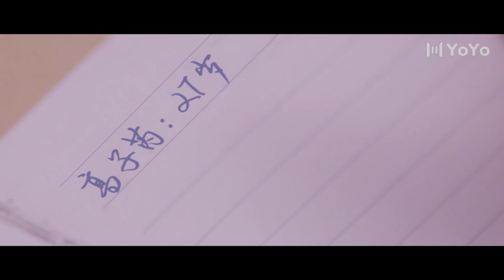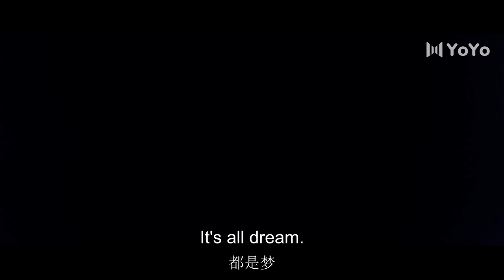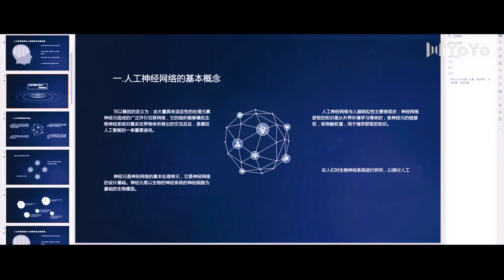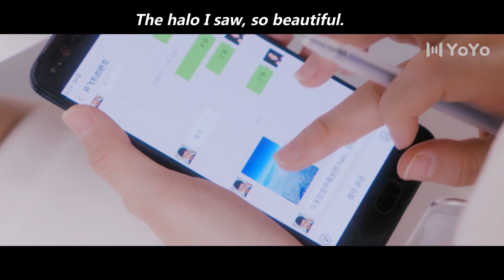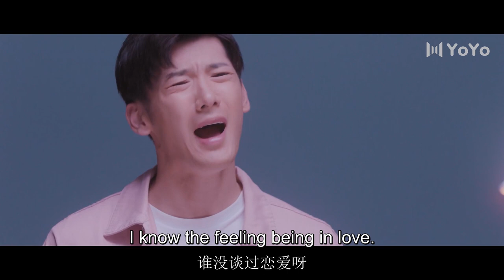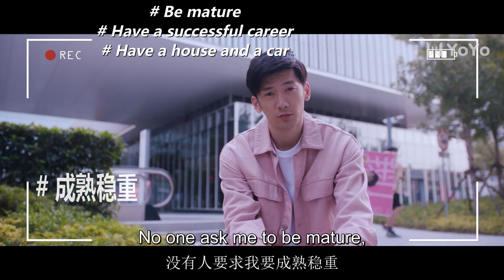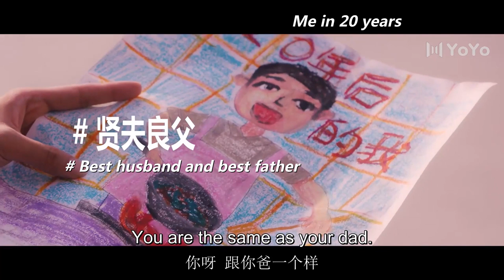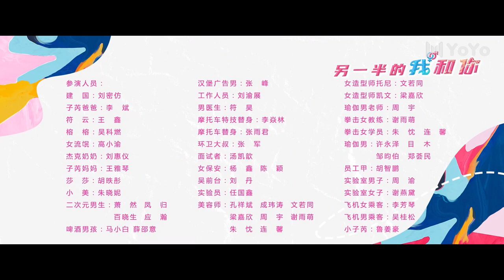The Other Half of Me and You The Series - Part 3 (EP17 - EP24) (Wayne Liu, Daisy Dai, Wang Ziwei)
Drama Name: The Other Half of Me and You
Genres: Romance, Time Travel, Modern, Gender Exchange
Also known as: 另一半的我和你

💕Cast:
Gao Zirui - Wayne Liu
Lin Jia - Wang Ziwei